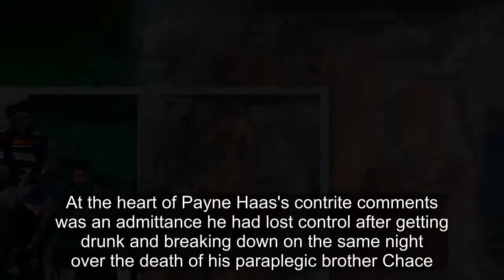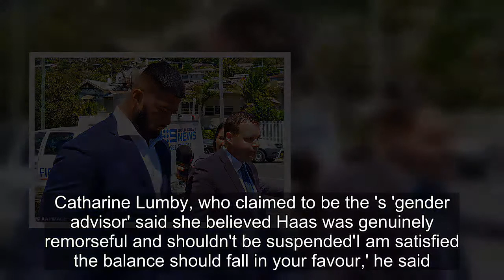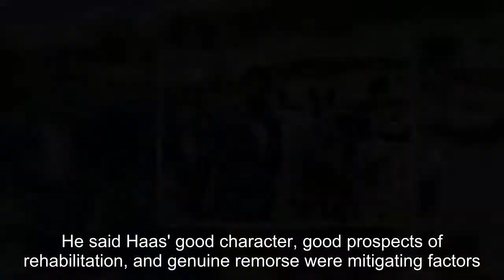NRL star Payne Haas blames police abuse on stress of brother's death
forward Payne Haas has admitted he 'stuffed up' and pledged to change after narrowly avoiding a conviction for intimidating police officers.At the heart of Payne Haas's contrite comments was an admittance he had lost control after getting drunk and breaking down on the same night over the death of his paraplegic brother Chace. Haas was jailed after a verbal barrage directed at police who asked to see his identification at Jack Evans Boat Harbour, Tweed Heads on January 6, but later let off with a good behaviour bond.Tweed Heads Local Court heard he told officers 'suck my d***' and goaded them to taser him.'I'll f**ken take youse all out, you're f***wits,' Haas said.The scariest moment came when the .97m player told a female officer: 'Why you looking at me like that? Cause you're a woman you think I won't touch ya?'All this in front of his own pregnant partner, Leilani Mohenoa.   Broncos  star Payne Haas said the earlier on the night he abused and threatened police at Tweed heads he had broken down over the death of his disabled brother Chace   Payne Haas (at right), sitting beside his beloved paraplegic brother, Chace in a family photo  Haas, 2, was arrested and charged with using offensive language and two counts of intimidating police. Police dropped one charge of intimidating police, with Haas pleading guilty to the other two charges. Magistrate Geoff Dunlevy placed a two-year conditional release order on Haas, which he said was a form of good behaviour bond, but warned that if he re-offended he would be re-sentenced more harshly. 'I was not in a good head space at all in that moment [when police approached me]. I had been drinking,' Payne told .'I allowed myself to drink too much which affected my actions.'It's been tough losing Chace. I haven't spoken much about it. We were really tight. He died so suddenly and to be honest I haven't handled this whole tragedy well.'    Brisbane Broncos star Payne Haas (pictured outside court on Thursday) was given a two-year good behaviour order after pleading guilty to intimidating police   Leilani Mohenoa (left) is pregnant with Payne Haas' child. The young player owned how his actions made him a poor role modelChace Haas died in a Gold Coast hospital in August 22.  The young player notably owned how his actions made him a poor role model. He said he was determined to do better for his brothers and sisters, his Broncos teammates and the team's fans.     Payne Haas and his glamorous girlfriend, Leilani Mohenoa. 'I have little brothers and sisters who need me to set a better example,' Haas saidAfter Haas received his good behaviour bond, Catharine Lumby, who identified herself as the 's gender advisor, added a highly awkward defence of Haas' aggression towards police. 'While it is clear I am not suggesting that the majority of police are racist, it is true that people from some cultural backgrounds have sometimes had a history of distrust of the police which involves members of their family and their commu